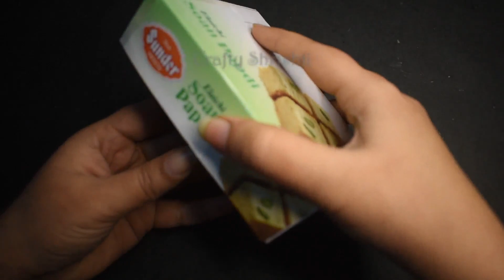मिठाई के डब्बे से क्या बनाये | Storage Organizer ideas | Sweet box reuse | How to make storage boxes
Hello Everyone,
In this video I am going to show How to make Storage Box Organizer from Empty Sweet Boxes. It is really Easy to make (as best out of waste ideas) here I am using Empty Sweet Boxes or empty shoes box, Printed Paper, White Color Paper, Color Paper(orange, yellow, green), cardboards, Pearls, Hot Glue Gun or Fevicol. Watch full video for step by step craft tutorial and also make amazing DIY (Do it Yourself) ideas like Paper Crafts, Wall Hanging, Handmade Crafts ideas, Home decorations, Greeting Cards, Best Out of Waste ideas, Birthday decoration crafts, Storage Organizer, Wall Decor, Festival Decoration etc. For more videos please Subscribe my Channel 'Crafty Shrishti'. I hope you will enjoy.
ThankYou

Jewellery Storeage organizer making at home,
How to make drawer with empty sweet box,
DIY Jewellery organizer box with cardboard,
मिठाई के डब्बे से क्या बनाये,
Trash to treasure craft ideas,
Room decor storage organizer,
Mithai ke dibbe se makeup box stoarge organizer,
How to recycle/ repurpose an empty sweet box,
DIY makeup and accessories multipurpose organizers,
How to make jewellery box with sweet box,
Recycled craft ideas for home decor,
Waste material craft sweet box mithai,
Mithai ke dibbe se jewellery box banana,
Makeup Organizer box from waste Material,
Jewellery Storage Box DIY ideas,
Mithai/sweet and empty tea box reuse ideas,
Mithai/sweet box reuse ideas,